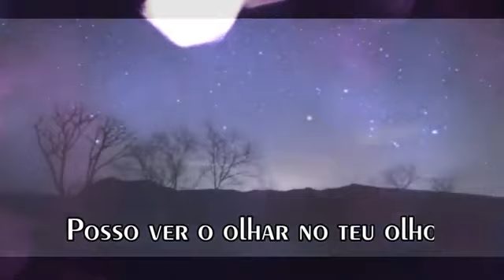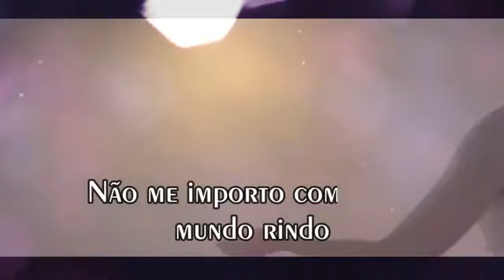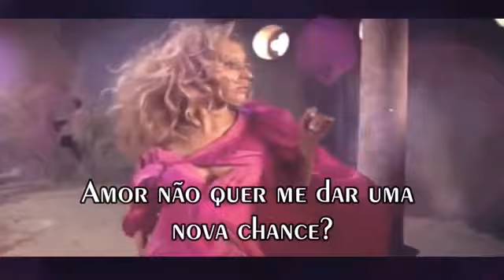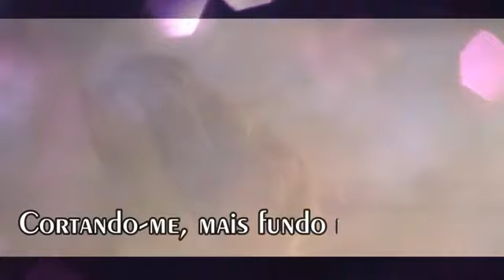PROJETO ITALO DISCO Over My Shoulder Mike & The Mechanics